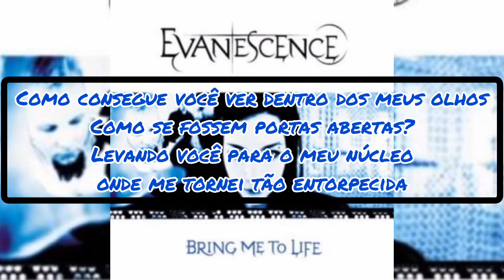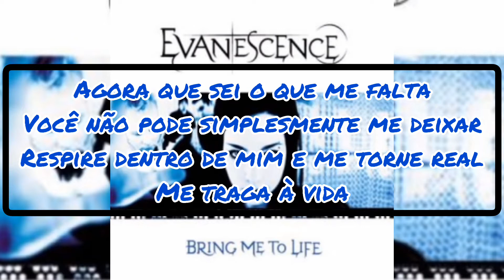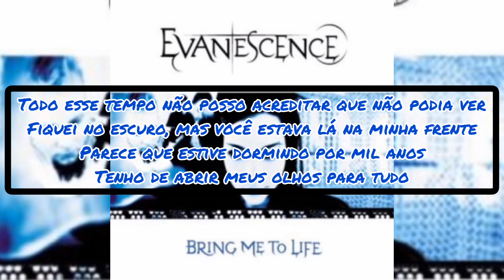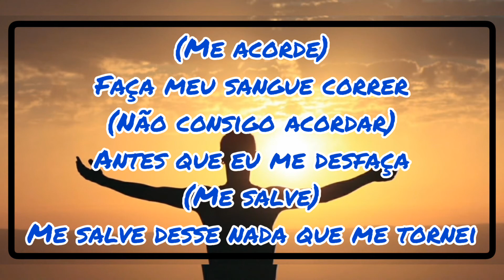Bring Me To Life(Evanescence) tradução completa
Bring Me To Life/Traga-me à vida

Cantor(a): Evanescence
Album: Fallen
Ano: 2003

Singer: Evanescence
Album: Fallen
Year: 2003

Vuélveme a la vida

Cantante: Evanescence
Álbum: Fallen
Año: 2003